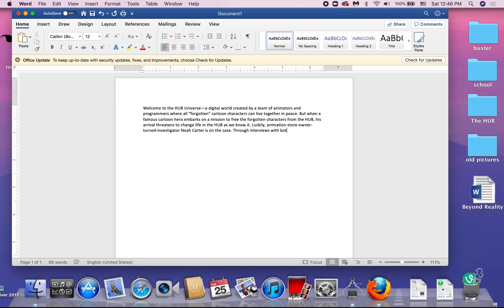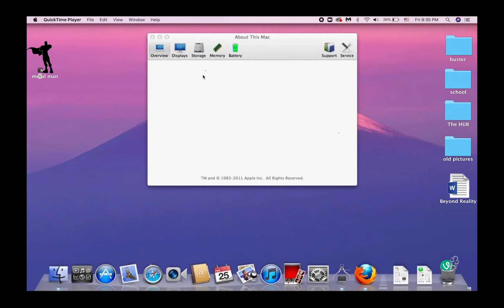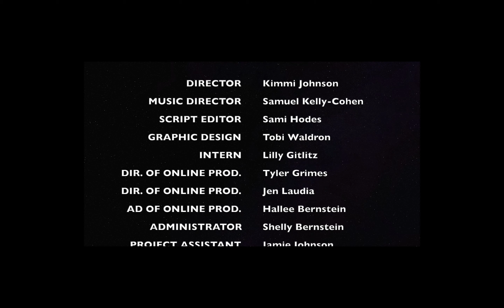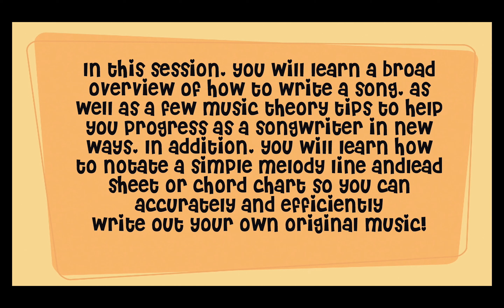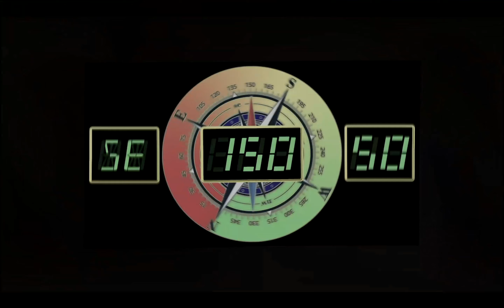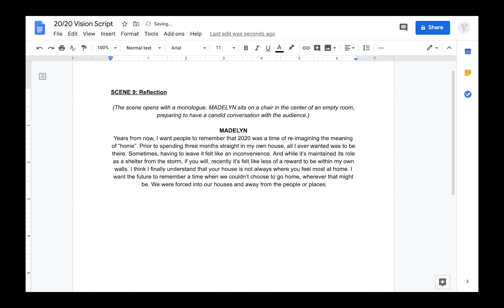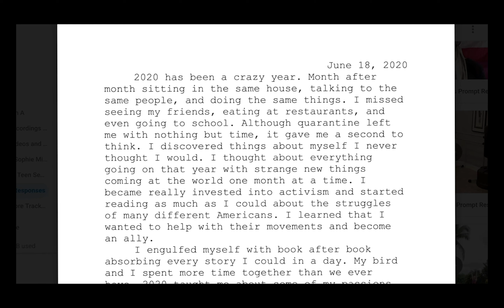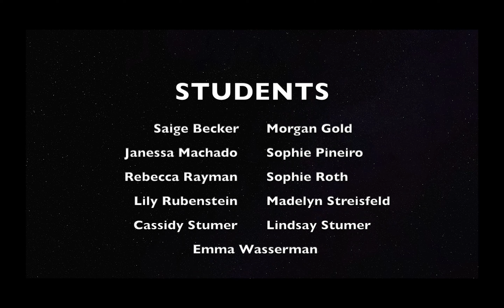2020 Session A